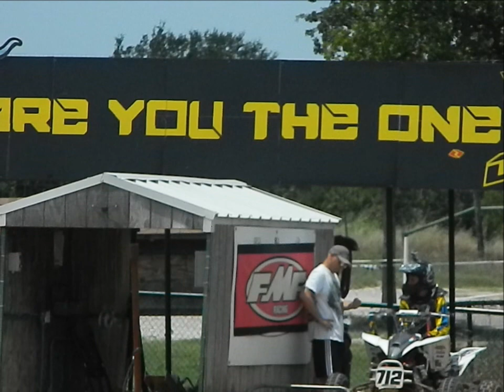Zach Racing Video Shogun mx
Zach Johnson  Aug 2012   TQRA music vid